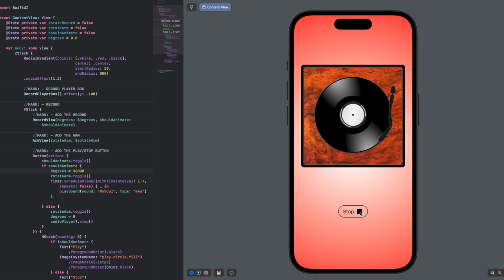Vinyl Record Player | IOS & SwiftUI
I learned how to animate two images - the record and the record player's arm.

This is actually how I played music back in the '70s